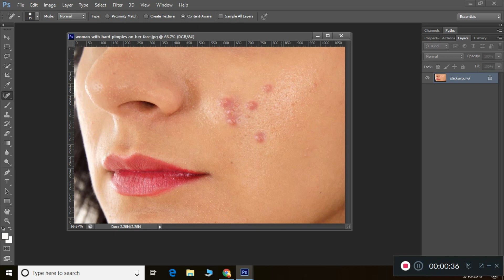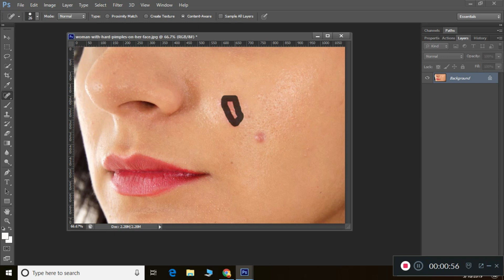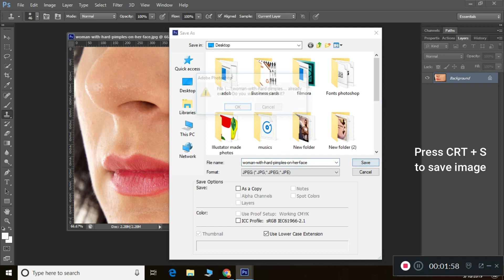How To Remove Acne/Pimples From Face In Photoshop CS6 2019.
Like my facebook page : Rahman Editz